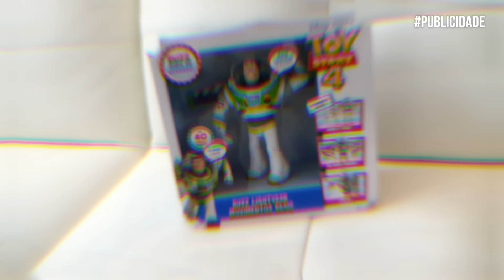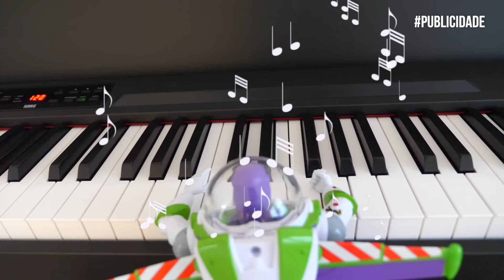BUZZ LIGHTYEAR QUE ANDA DE VERDADE 😱 Brinquedo do Filme Toy Story 4 - Brancoala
Publicidade Recebi o Buzz Lightyear de brinquedo que anda de verdade! Além de andar, ele fala, abre as asas e tem laser. A Yuffie também brincou com ele mas não quis soltar a bolinha 😆